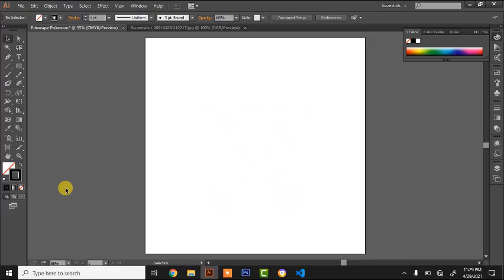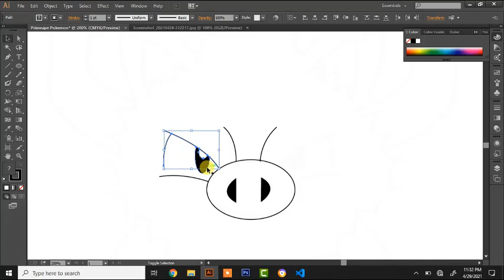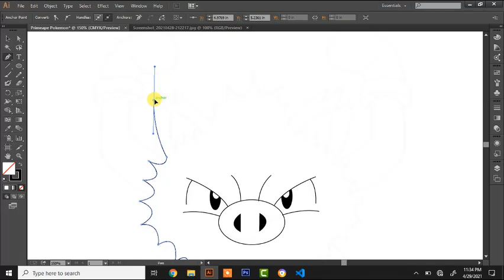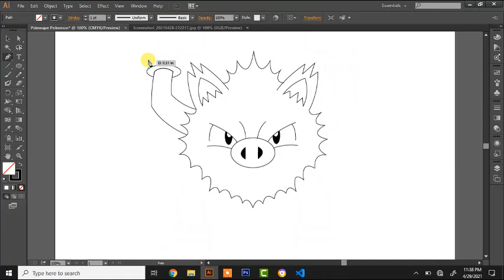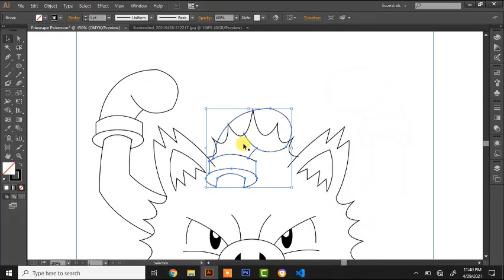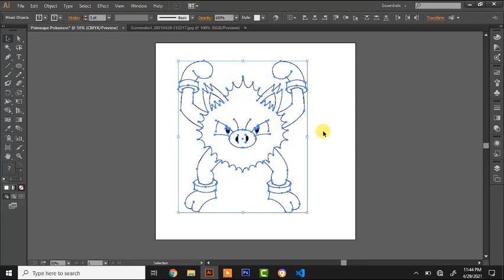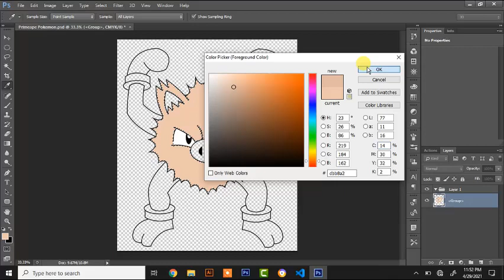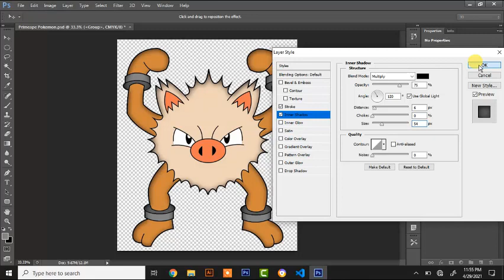How To Draw Primeape | Pokemon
How To Draw Primeape
How To Draw Pokemon
Drawing Tutorials